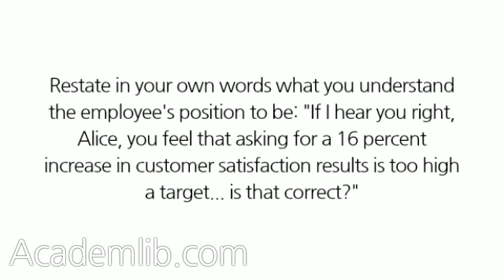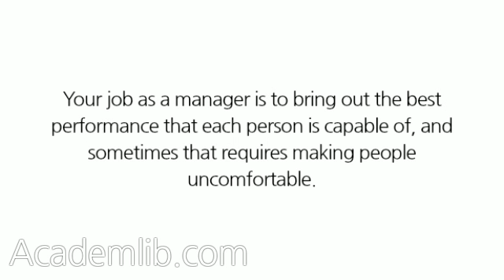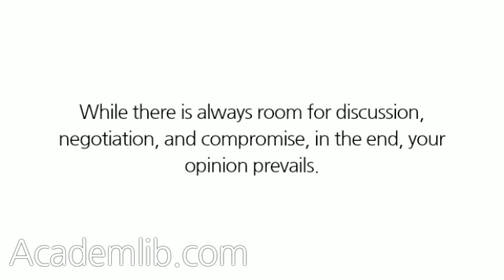What do I do if the individual disagrees with the goals I want set, or says that my standards are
What do I do if the individual disagrees with the goals I want set, or says that my standards are unreasonable, or that one of the key job responsibilities I've identified is not really part of the job?
You're the boss. You set the standards. ...